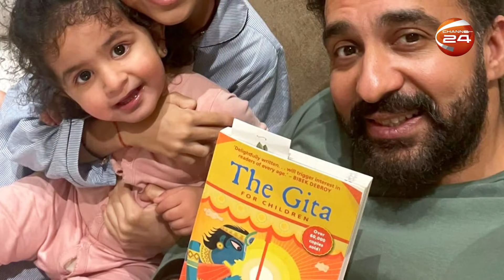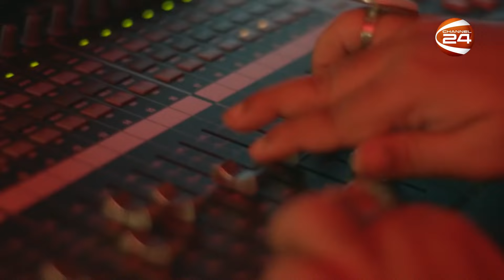বিনোদনের খবর | Entertainment 24 | 19 June 2022 | Channel 24